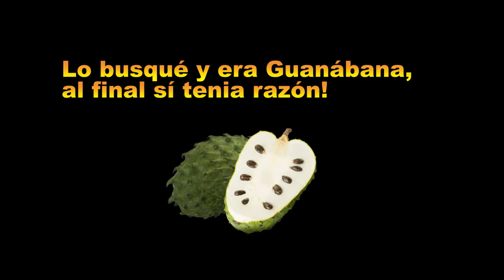PROBANDO DULCES MEXICANOS 🌶🔥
Hoy os traigo otro video de "PROBANDO DULCES DE OTRO PAIS" y esta vez toca MEXICO! No somos muy fans del picante así que esto va ha ser duro...
Pero espero que os guste y os echéis unas risas.